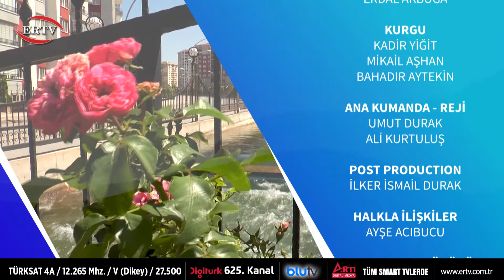MALATYANIN LEZZETLERİ - 1.BÖLÜM - ZEYNEP HANIM